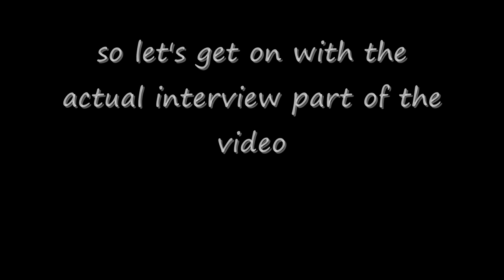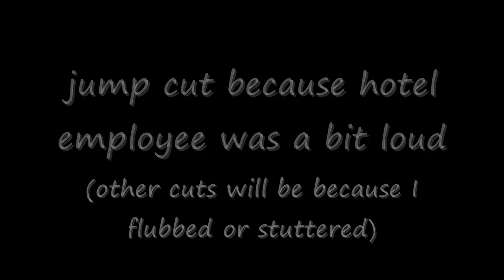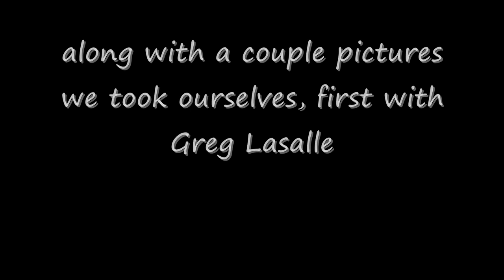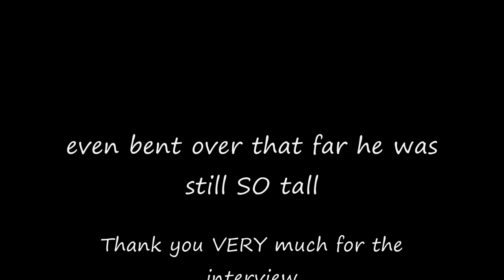Wakeangel2K1 interviews: Stefan Kapicic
Here's my other interview with part of Colossus from the Deadpool movie, Stefan Capicic, the voice of Colossus.  Cool guy, epic voice.  Like I said before you should really check out the Deadpool movie.